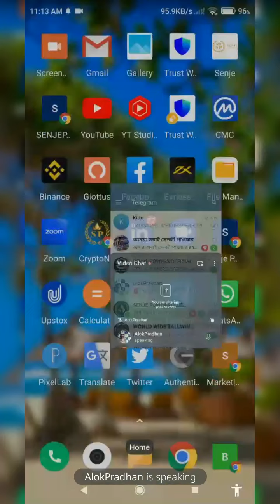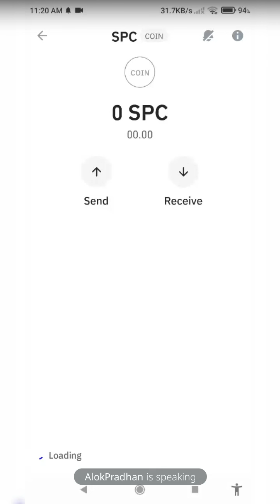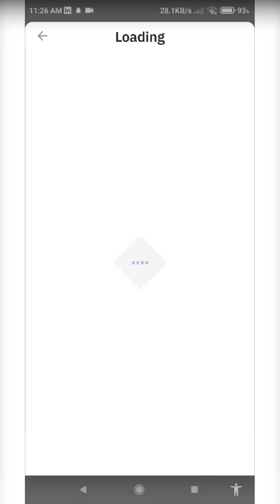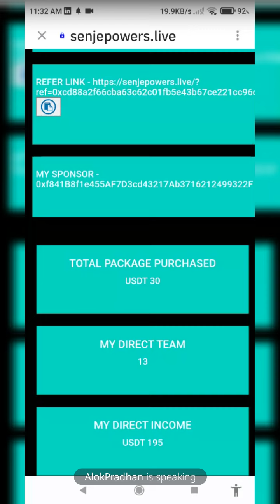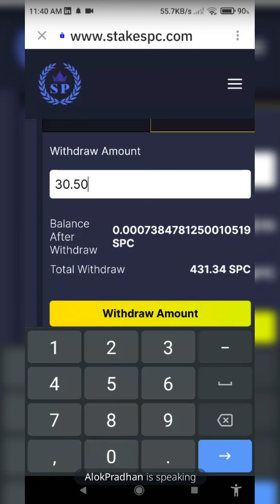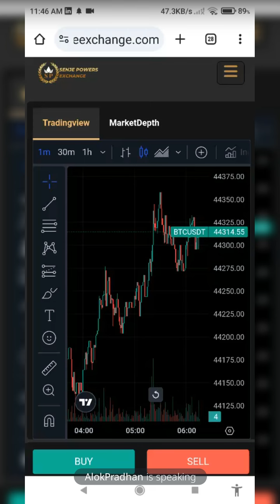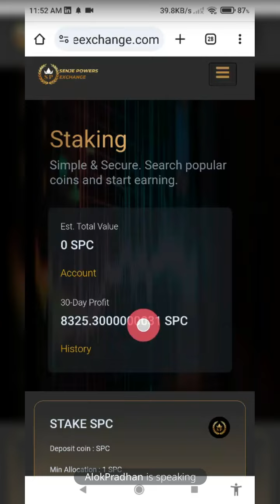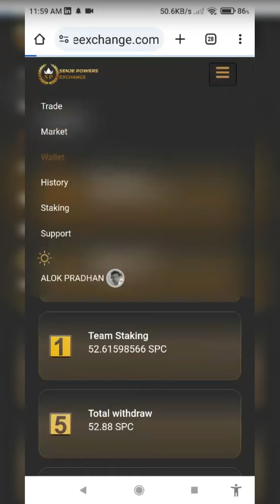SENJEPOWERS TRANING LIVE SEASONS (09/12/2023)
All SENJ POWERS Leaders Plz Join Fast As  TECHNICAL SESSION Is Live On Your Own 🙏 World 🌎 Wide SENJEPOWERS GLOBAL SPC TECHNICAL MEETING 🙏Telegram Group 🙏🏻

👇👇👇👇👇SENJE POWERS TELEGRAM TECHNICAL  𝐌𝐄𝐄𝐓𝐈𝐍𝐆 𝐓𝐈𝐌𝐄 𝐅𝐈𝐗 DAILY *11:00AM*

*👉 DAILY*

🎉𝐖𝐄𝐋𝐂𝐎𝐌𝐄 𝐓𝐎 SENJE POWERS  𝐃𝐎𝐍𝐓 𝐌𝐈𝐒𝐒 𝐎𝐔𝐓 𝐓𝐇𝐈𝐒 𝐁𝐔𝐒𝐈𝐍𝐄𝐒𝐒 𝐎𝐏𝐏𝐎𝐑𝐓𝐔𝐍𝐈𝐓𝐘🎉